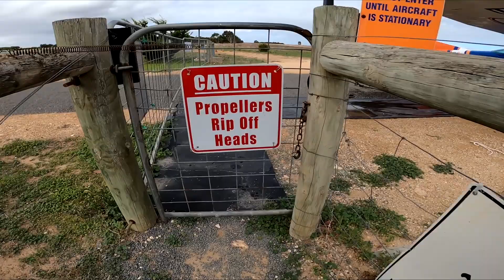Lauren | SA Skydiving | Adelaide, South Australia | Langhorne Creek